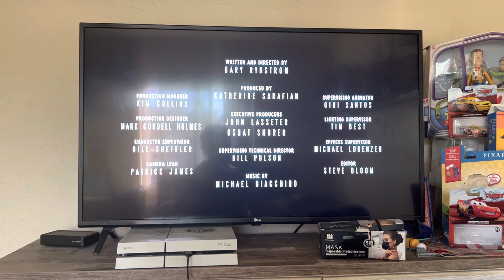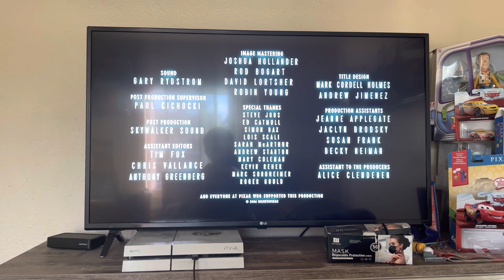Closing to Pixar Short Films Collection Volume 1 2007 DVD